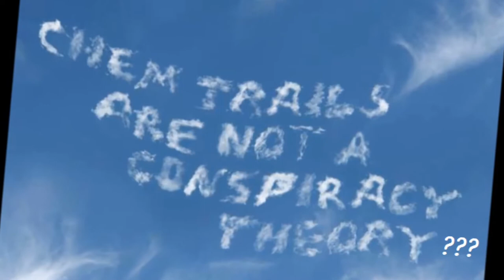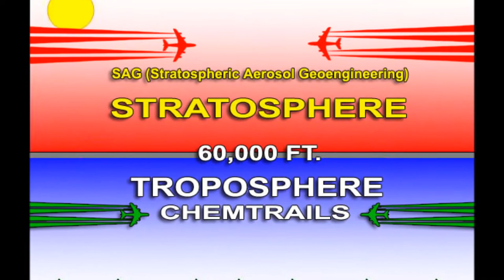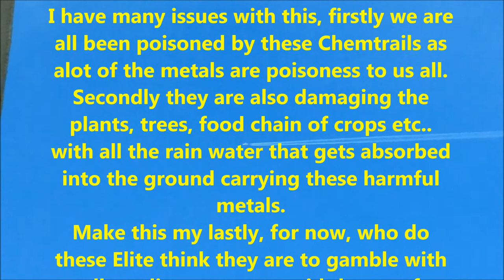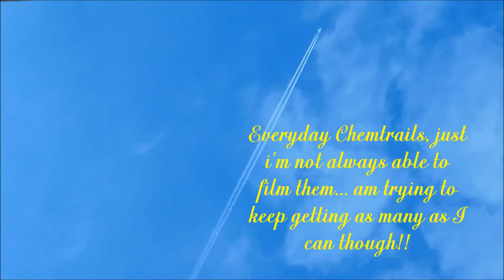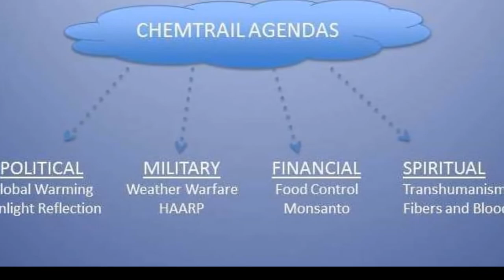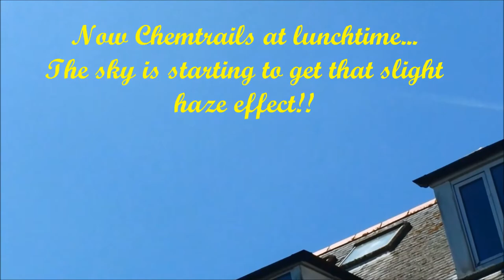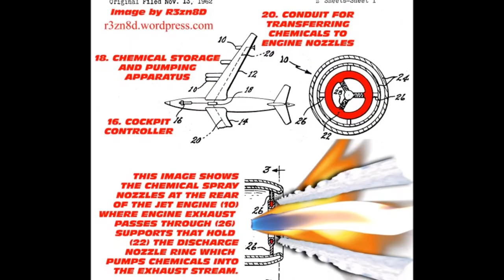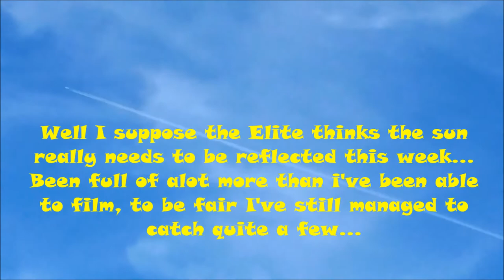Chemtrail and Sky Images June Week 3 2014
More of my Sky images and video's, from 3rd week in June 2014, showing how often the skies are manipulated by Chemtrails.

From Cornwall, UK

From Cornwall, UK.